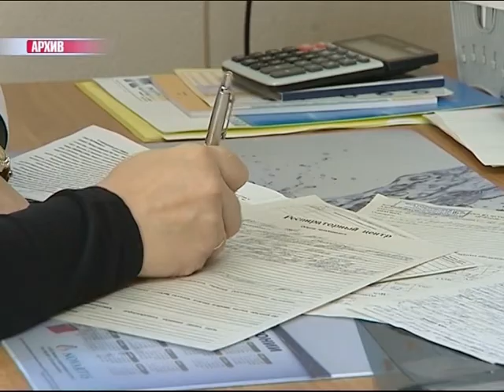В регионе началась разработка стратегии по модернизации системы здравоохранения